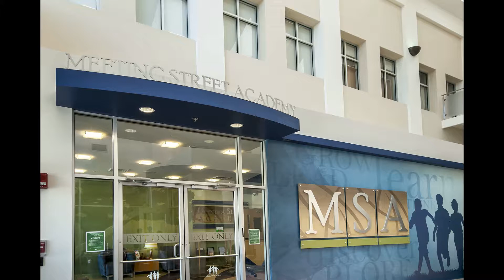Rescom Construction: Meeting Street Academy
Video shows before, during and after the upfit of Meeting Street Academy in Spartanburg, SC, by Rescom Construction.